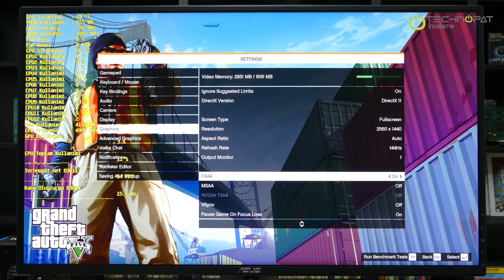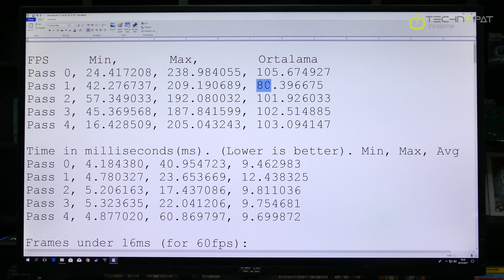GTX 1070 Ti GTA 5 Performans Testi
GeForce GTX 1070 Ti GTA 5 performans testinde ASUS ROG Strix Gaming A8G model 1070 Ti ekran kartının benchmark testinde sunduğu değerlere bakıyoruz

GTX 1070 Ti incelememizden sonra ek olarak Nvidia'nın yeni yongasının, ASUS'taki tepe sürümünün GTA 5 performansına baktık. Grand Theft Auto 5 yeni olmayabilir ancak pek çok oyuncunun yeni sisteminde hayal ettiği, en canlı ve güncellenen oyunlar arasında yer alıyor.

Buradaki Test sistemimiz:
Windows 10 Sürüm 1709
6601 sürüm BIOS ile ASUS Maximus X Hero anakart
GTX 1070 Ti ekran kartı
GeIL 3200 MHz 16 GB bellekler
ROG Swift PG278Q monitör

Anakart: ASUS ROG Maximus X Hero ve Core i7 8700K Testi

İşlemcinin otomatik overclock ile 5 GHz'de çalışmasının etkisini ve diğer etkenleri anakart, ekran kartı incelemelerimizde konuştuk. Bağlantılarda okuyabilir ve izleyebilirsiniz.